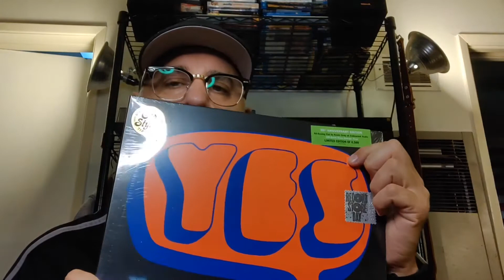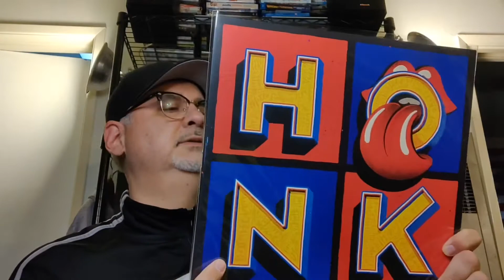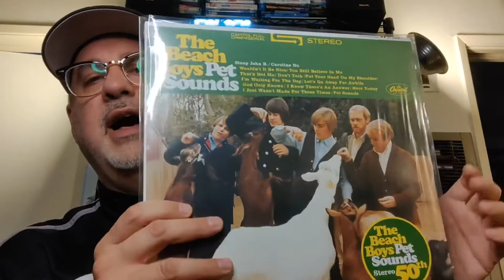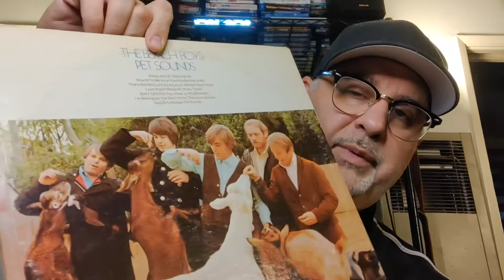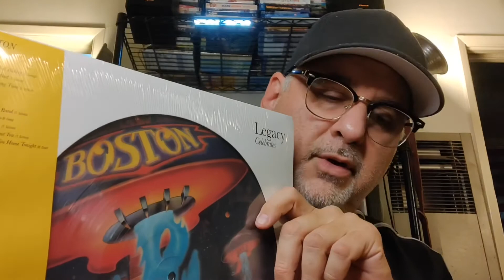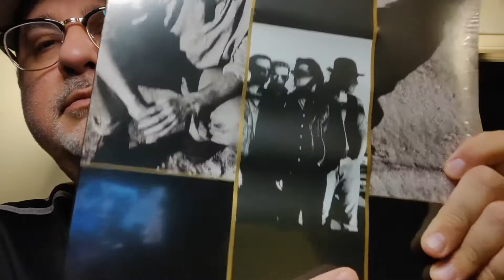Jeff Whitcher’s 500 Subs Contest